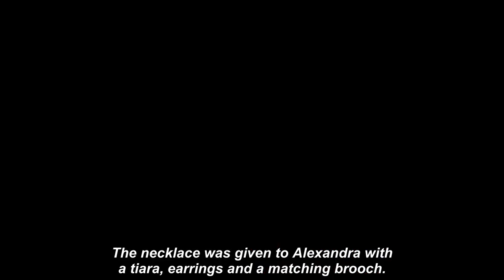Eight Times Kate Middleton Borrowed Queen Elizabeth II's Diam0nds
Queen Elizabeth II displays her approval of the work of various members of the royal family in subtle ways.